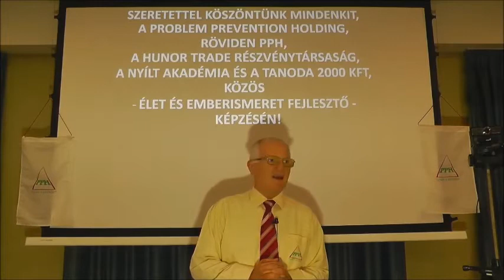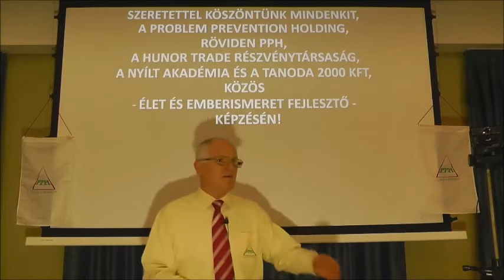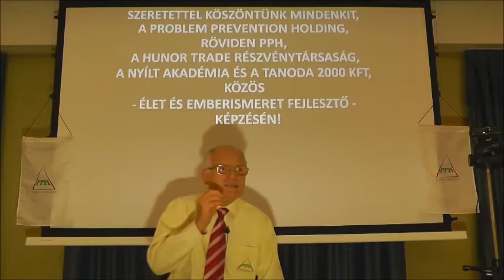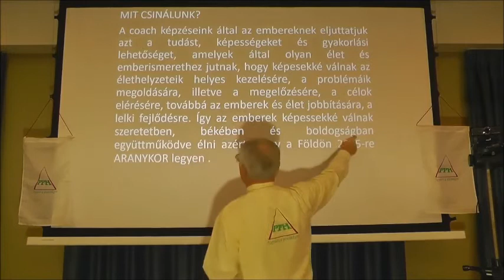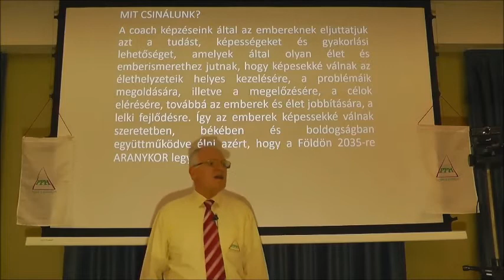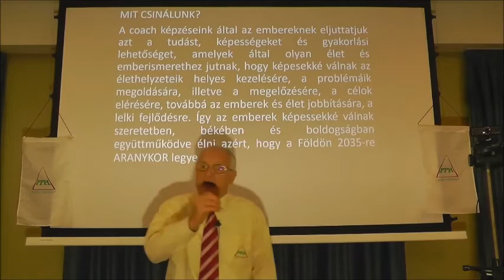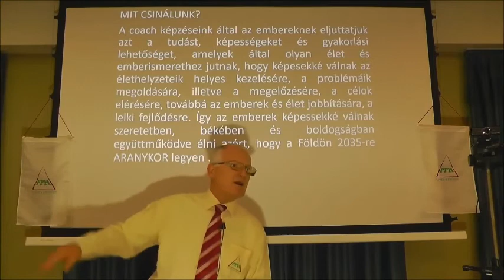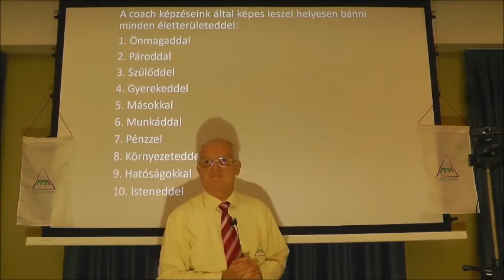Miként kényszerítették Putyint az ukrajnai háborúra? - Szedlacsik Miklós mester-coach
Miként kényszerítették Putyint az ukrajnai háborúra? - Szedlacsik Miklós mester-coach előadása